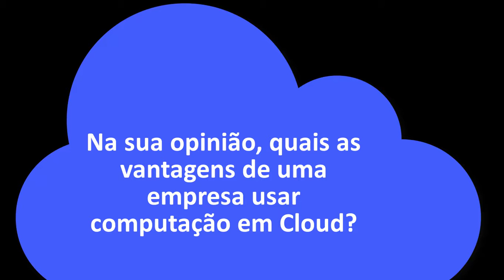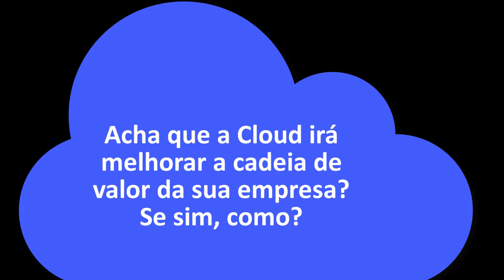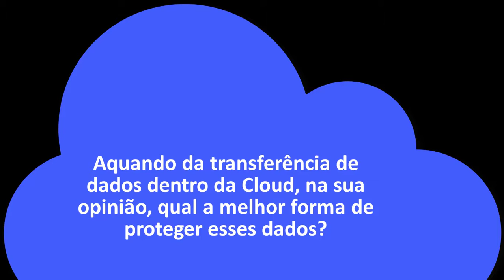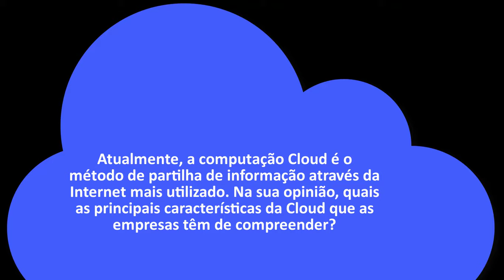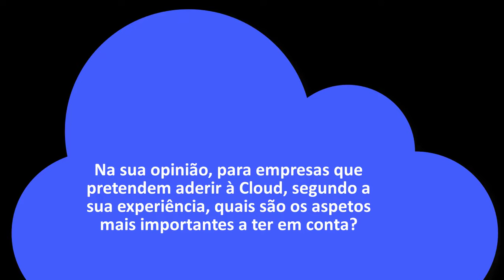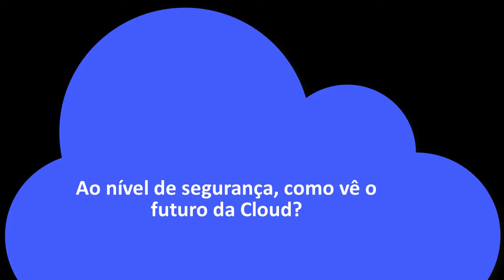António Cabral, CEO at Power-Up ICT (Portugal)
António Cabral discusses about Cloud Security as a provider of Cloud services